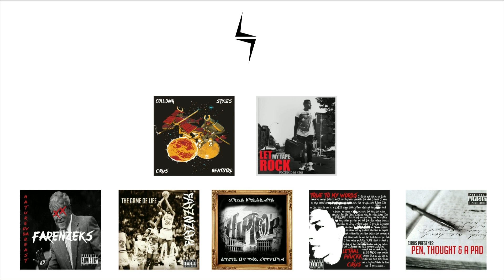AKG K1000 (Contribution To Headphone Technology)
Pinnacle of AKG Engineering before the idiots at Harman destroyed AKG.

This Video is the intellectual property of Mr.Tech Agent any copying of this video is unauthorized and illegal

MrTechAgent On Facebook -